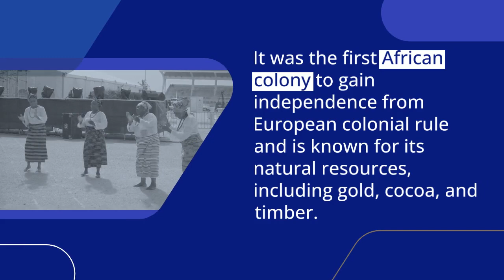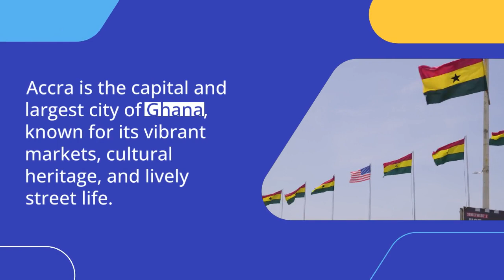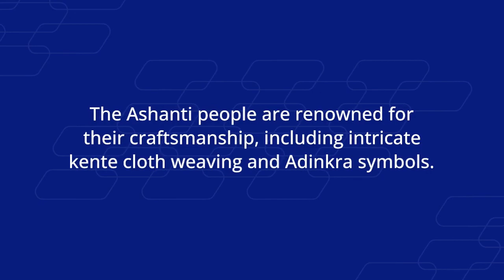TOP FACTS ABOUT GHANA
Location: Ghana is a country located in West Africa, along the Gulf of Guinea. It is bordered by Côte d'Ivoire (Ivory Coast) to the west, Burkina Faso to the north, Togo to the east, and the Atlantic Ocean to the south.

Independence: Ghana was the first African colony to gain independence from European colonial rule. It achieved independence from British colonial rule on March 6, 1957, and became known as the Republic of Ghana.

Accra: The capital and largest city of Ghana is Accra. It serves as the economic and administrative hub of the country and is known for its vibrant markets, cultural heritage, and lively street life.

Natural Resources: Ghana is rich in natural resources, including gold, cocoa, timber, and recently discovered offshore oil reserves. It is one of the largest producers of gold in Africa and the world.

Cultural Heritage: Ghana has a diverse cultural heritage, with over 100 ethnic groups. The Akan, Ewe, Ga, and Ashanti are some of the major ethnic groups in the country. Each group has its own distinct traditions, languages, and customs.

Ashanti Kingdom: The Ashanti Kingdom, located in southern Ghana, has a rich history and is known for its ancient traditions and cultural practices. The Ashanti people are renowned for their craftsmanship, including intricate kente cloth weaving and Adinkra symbols.

Peaceful Democracy: Ghana is often hailed as one of Africa's most stable democracies. It has a strong commitment to democracy and has successfully held several peaceful elections since the return to multi-party politics in 1992.

Kwame Nkrumah: Kwame Nkrumah was Ghana's first president after independence and a key figure in the Pan-African movement. He played a significant role in advocating for African unity and decolonization.

Kakum National Park: Ghana is home to Kakum National Park, a tropical rainforest located in the southern part of the country. The park is known for its diverse wildlife, including over 40 species of mammals and hundreds of bird species. It also features a canopy walkway, offering visitors a unique perspective on the forest.

Kente Cloth: Kente cloth is a traditional and highly valued fabric in Ghana. It is woven by hand and is known for its vibrant colors and intricate patterns. Kente cloth is often worn during special occasions and is symbolic of Ghanaian culture and pride.

These facts provide a glimpse into the history, culture, natural resources, and achievements of Ghana.

CREDITS
CHATGPT
LUMEN5